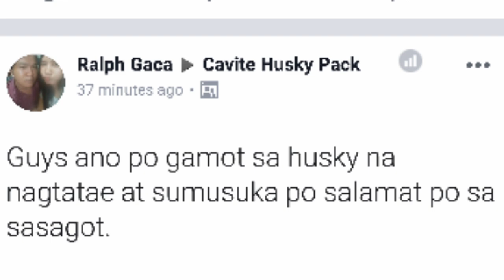NAGSUSUKA BA SI FURBABY? BAKIT KAYA? WHAT TO DO?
A recent post on social media group caught my attention and its a very common question thrown nowadays. Why is your dog vomiting? Whats causing it? What to do? Here's a video to answer it all.